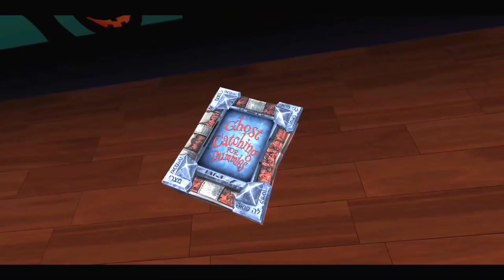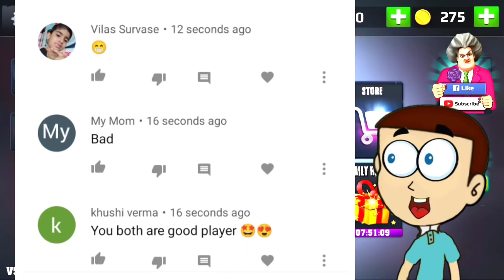Scary Teacher 3D Halloween 2021 - Spooktacular Halloween | Shiva and Kanzo Gameplay